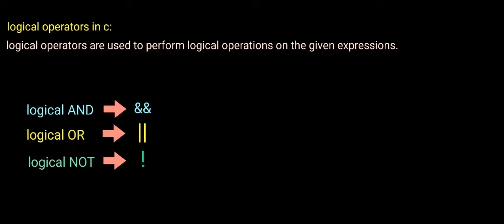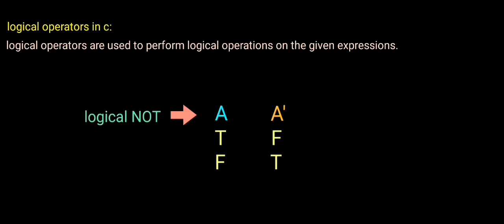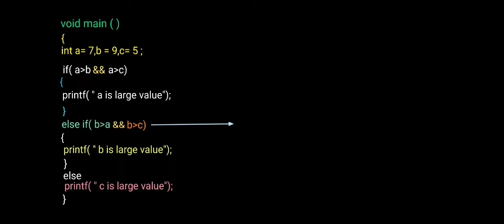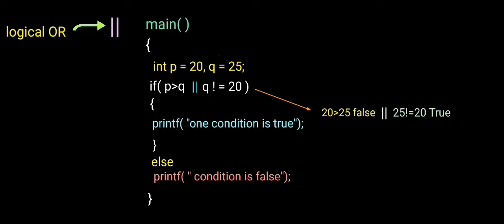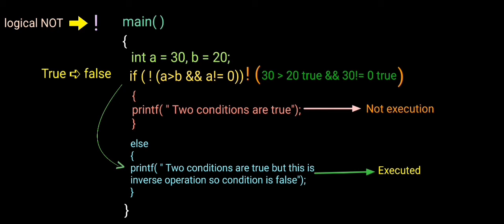logical operators in c tamil | OR | NOT operators in c language tamil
This video presentation study about logical operator in c language tamil